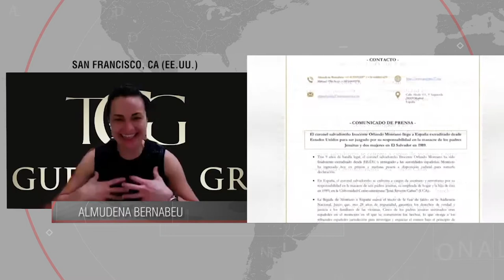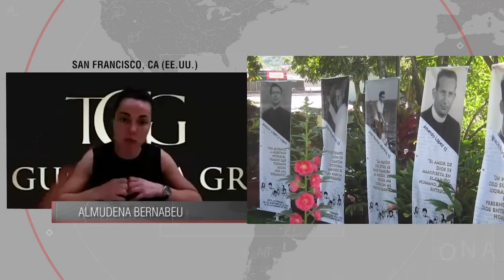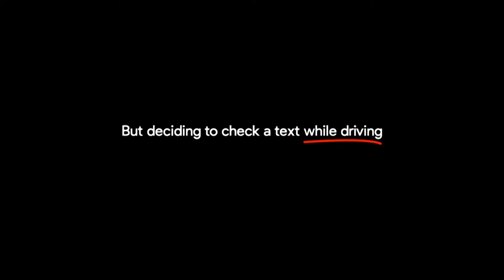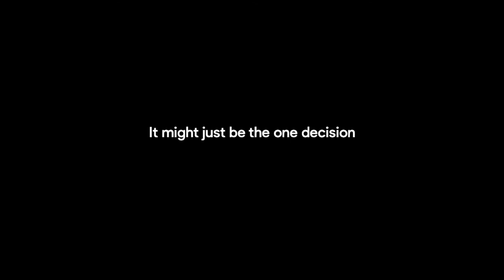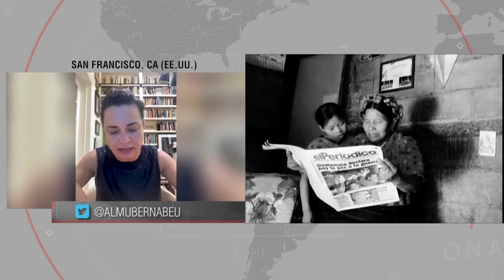Patria Grande - Los Limites a la Impunidad